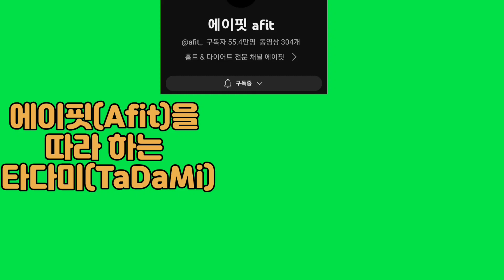에이핏(afit)을 따라 하는 타다미(tadami)2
이누나는 저를... 자극시켜줍니다. 효과 최강 전신 운동 단기간 체중 감량 영상입니다. 원본은 따로 링크 띠링띠링 하겠습니다.